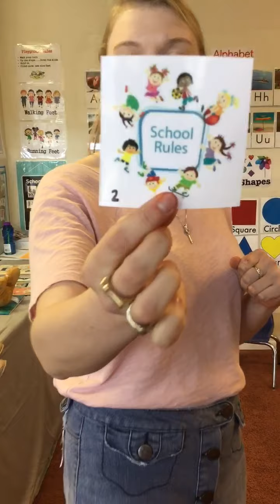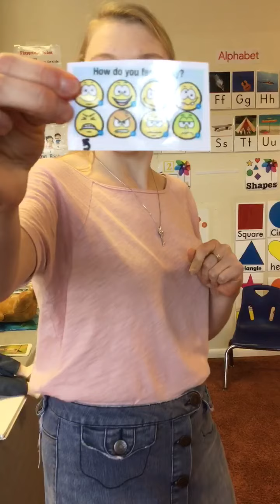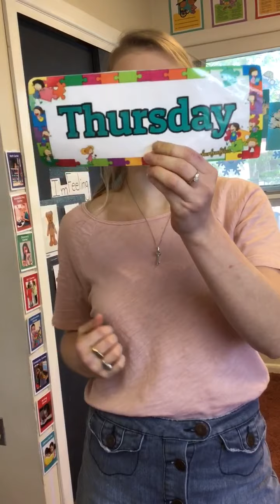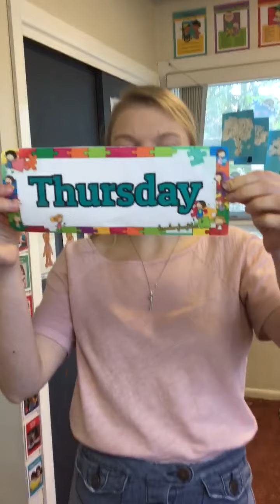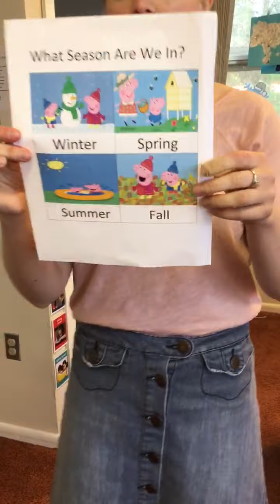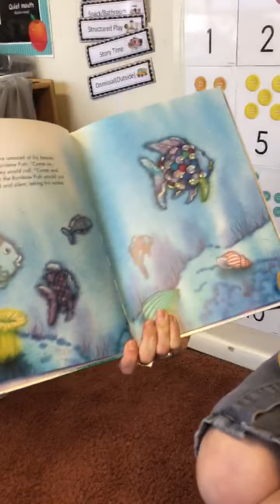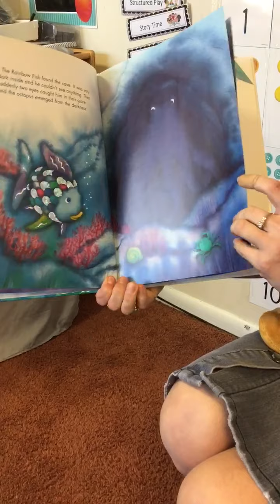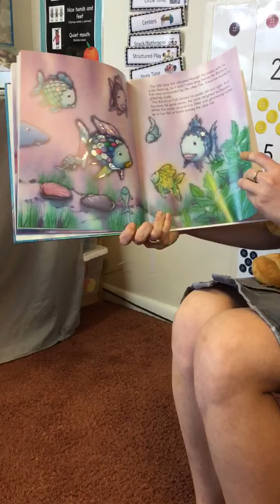June 4, 2020 NEGD Part 1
Letter D sing-along with Jack Hartmann...

D is forDuck paper plate craft...